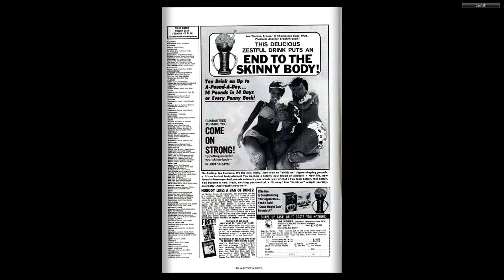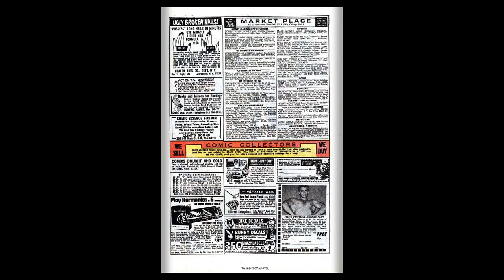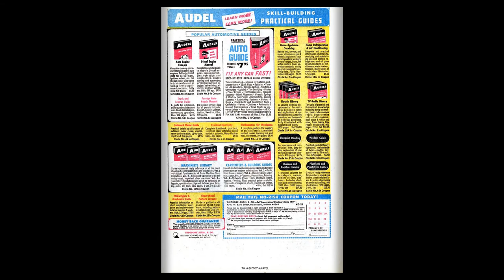197004 Captain America v1 124